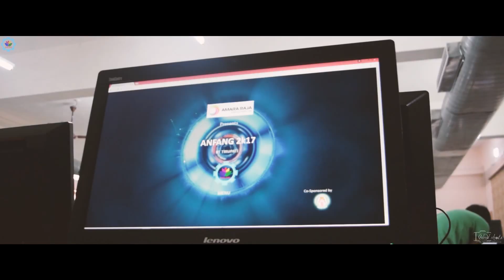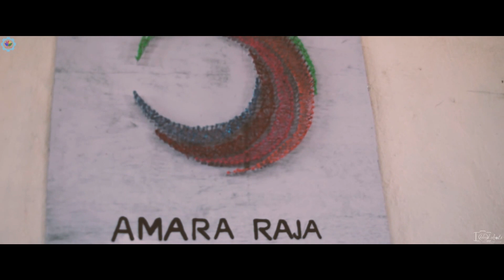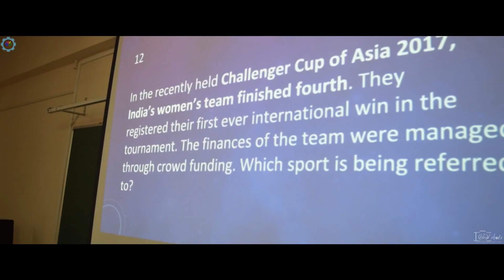Anfang 2k17 IIT Tirupati | Official Aftermovie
Presenting the Official Aftermovie of Anfang (The Beginning) - First Science and Technology festival of IIT Tirupati. Relive those two mesmerizing days which gave a glimpse of future.

Team ANFANG 2k17:

Overall Coordinators:
Aditya Dhall & P S L Subba Rao

Core Coordinators:
N T Ganatma | Marketing
Gautam Reddy | Event management
Vikas Subramaniam | Hospitality
Jeevan Jamakayala & Manoj Kumar | Finance

Shot by Venkata Krishna Murahari, Praneeth Dasari & Gella Yaswanth
Drone footage by Man of Drones & Garuda drones
Edited by Venkata Krishna Murahari